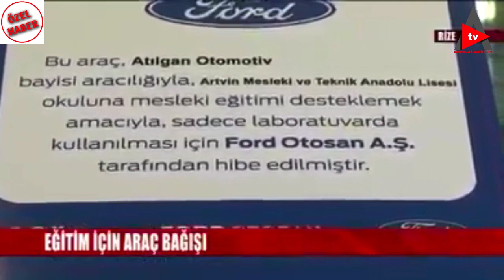ATILGAN FORD’DAN EĞİTİMDE KALKINMA PROJESİNE DESTEK.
Türkiye’nin kalkınmasına ve eğitimine destek vermek amacıyla farklı alanlarda sosyal sorumluluk projeleri yürüten Ford Otosan ailesi olarak, Meslek Yüksek Okulu ve liselerin motor ve teknik bölümlerinin geliştirilmesi amacıyla 47 ildeki 71 farklı Meslek Yüksek Okul ve Teknik Anadolu Lisesine yeni nesil teknolojilerle donatılmış 71 adet aracı bayilerimizin de desteği ile bağışladık. Böylece 47 ildeki mesleki ve teknik okul öğrencileri, uygulamalı eğitimler ile ilk kez yeni nesil teknolojilere sahip motorları, elektronik sistemleri ve diğer tüm parçaları inceleme ve üzerinde çalışma yapma fırsatına sahip olacaklar.Ford Otomotiv San.A.Ş.